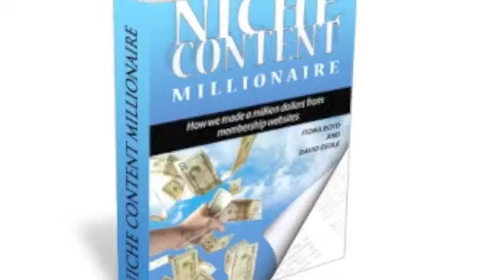Credit card bingo got Haul going - Video Post with Scott Kilmartin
A video post from NicheContentMillionaire.com.Fiona talks today with Scott Kilmartin who explains that credit cards kept his new business afloat in its very early days.